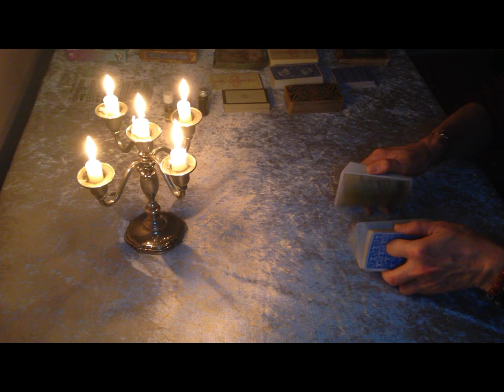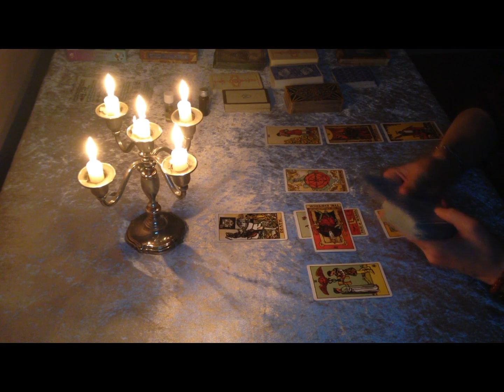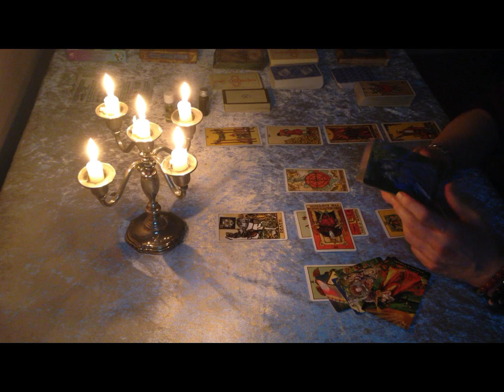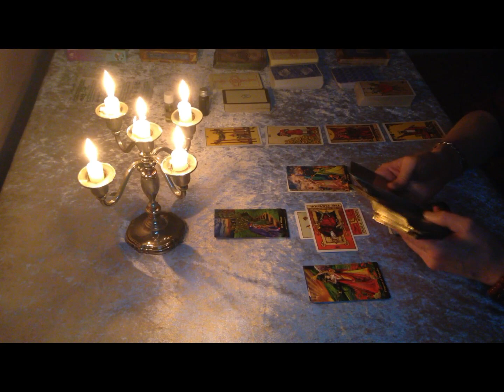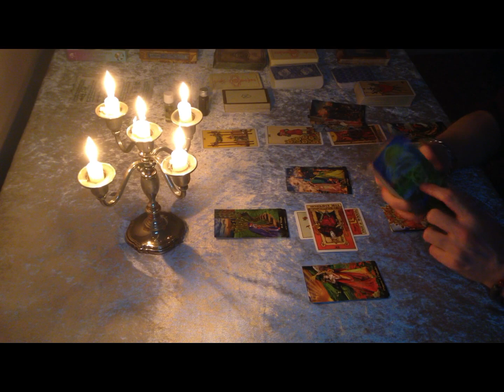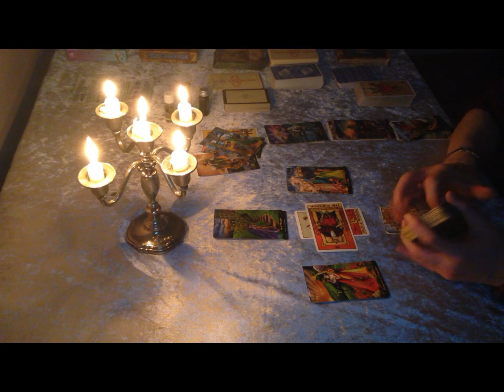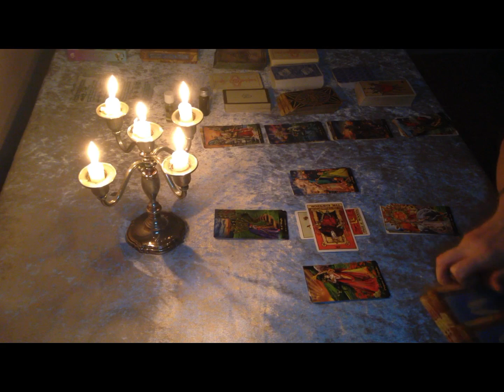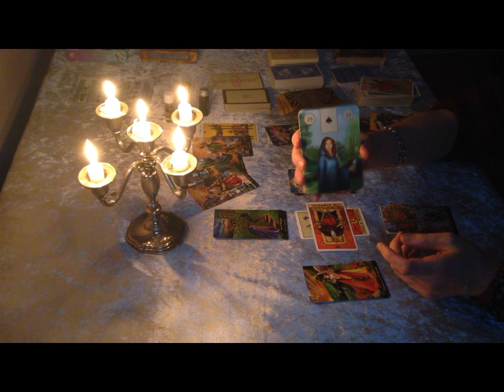Cancer "This changes EVERYTHING ! Serious Commitment and Power" May 2021 tarot, luck, astrology